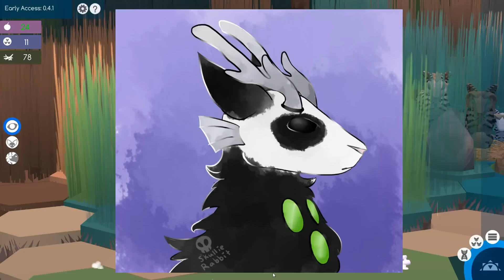A Noble Moose Family in New Lands • Niche: Yukir Snows - Season 2: Episode #4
In the end the survival of a species all boils down to one thing: can you pass your genes, as quirky as they are, off to the next generation and give them the claws, fangs, and useful sniffers to survive long enough to have children of their own?

Or will your genetic line end in sudden death when a few genetic mutations turn your descendants into slow, lumbering oafs with mis-matched paws and no fighting skills?

Join Seri the Pixel Biologist as we explore Niche, a new genetics survival game being created by Team Niche!